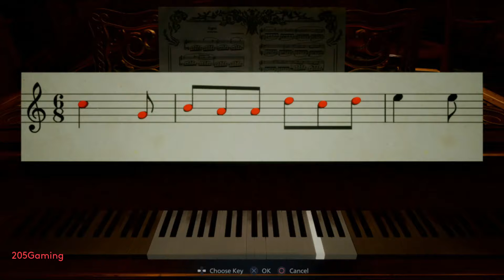Lets Play Resident Evil-The Village-Ps4 Pro-1080p 60fps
Lets Play Resident Evil-The Village

Continuing on...